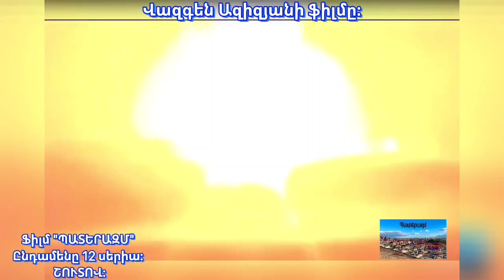ՇՈՒՏՈՎ ԻՄ ՖԻԼՄԸ ՀԱՅԵՐ ՋԱՆ 🇦🇲